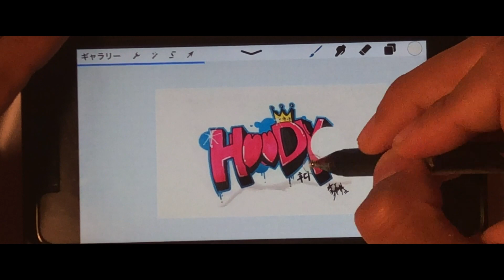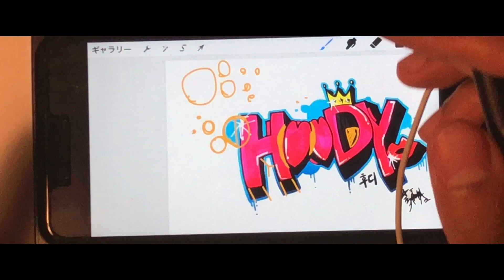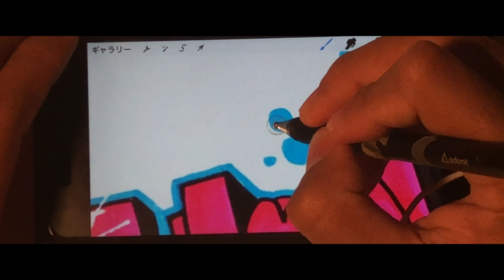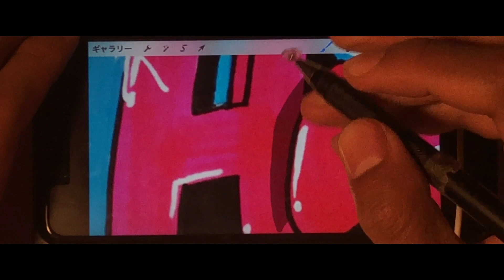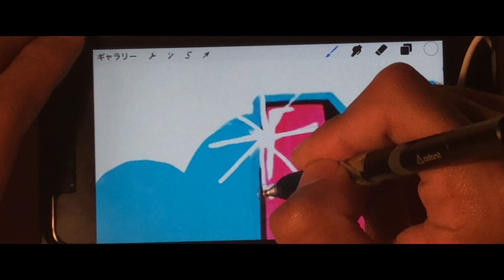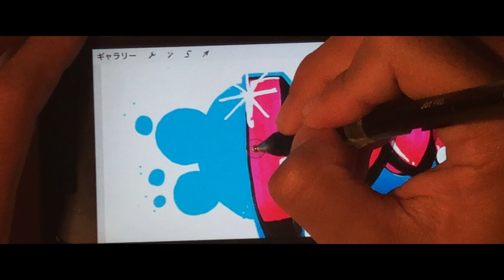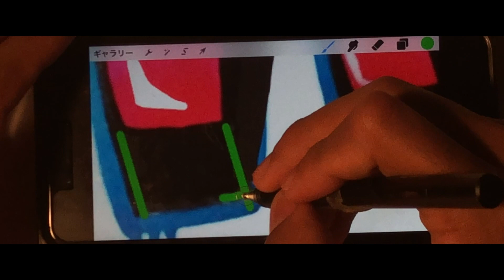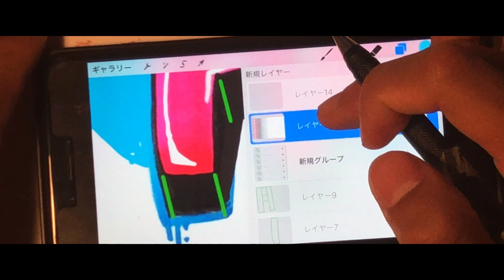他人のグラフィティを描き直す #01【graffiti】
人の作品を描き直すという本来おこがましい行為をしてます。笑笑

視聴者の方よりinstagramでリクエストいただいた作品を僕の趣味でレタッチしました。

リクエスト、メッセージ等はこちらから